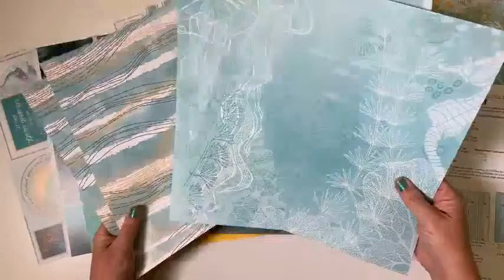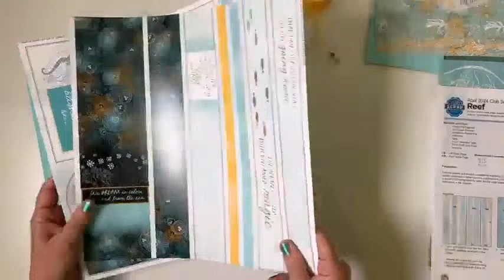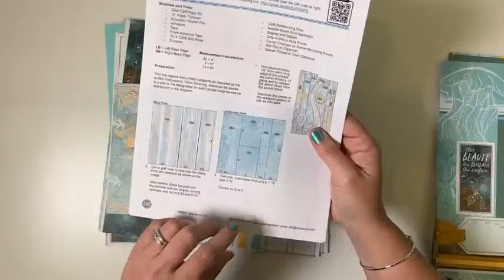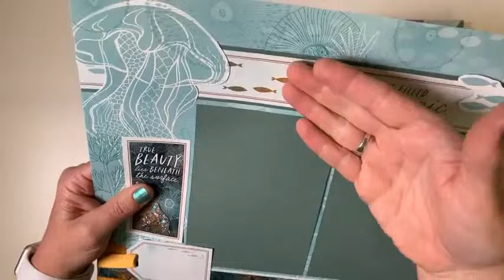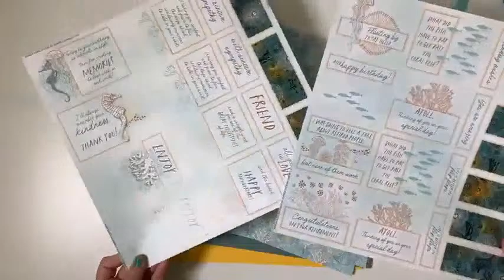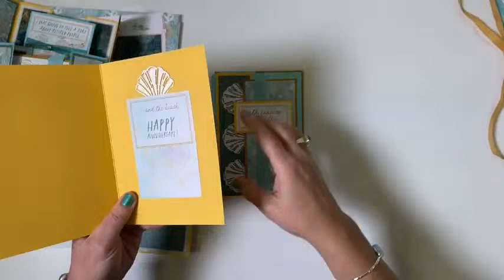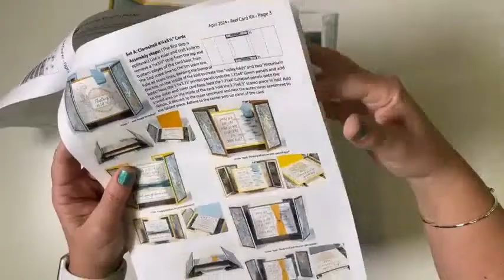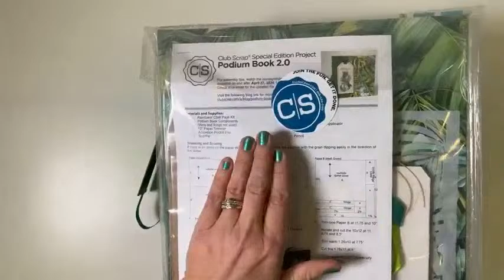Dive into the Reef collection with this total "kit spoiler"!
Get a full peek at what's shipping from Club Scrap in the month of April! Learn about the page kit, card kit, stamps, POPs, and a fun upcoming workshop in this tell-all session!

Snag the Card Kit, too!

Or the stamps, while you're at it!

Don't forget to join us for the Podium Book 2.0 Class Along on April 27 (or anytime thereafter!)